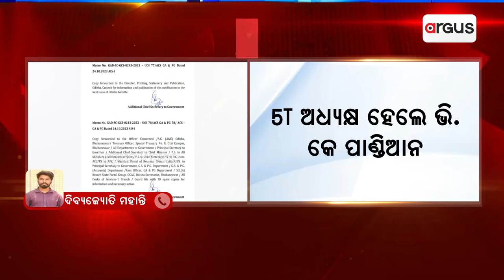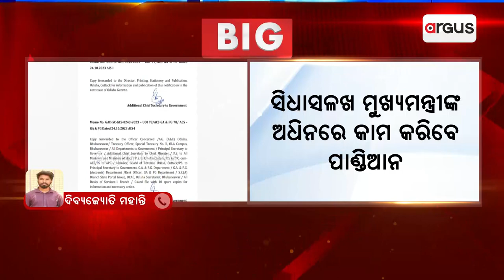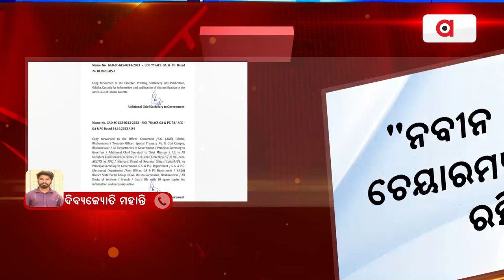"ନବୀନ ଓଡ଼ିଶା"ର ଚେୟାରମ୍ୟାନ ପଦରେ ଭି. କେ ପାଣ୍ଡିଆନ || VK Pandian appointed Chairman 5T and NabinOdisha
ସ୍ବେଚ୍ଛାକୃତ ଅବସର ପରେ ଆଇଏଏସ୍ ଅଫିସର ଭି. କେ ପାଣ୍ଡିଆନଙ୍କୁ ବଡ ଦାୟିତ୍ବ । ୫T ଅଧ୍ୟକ୍ଷ ହେଲେ ଭି. କେ. ପାଣ୍ଡିଆନ। "ନବୀନ ଓଡ଼ିଶା"ର ଚେୟାରମ୍ୟାନ ପଦରେ ରହିବେ ।